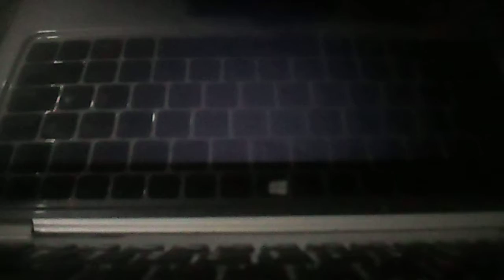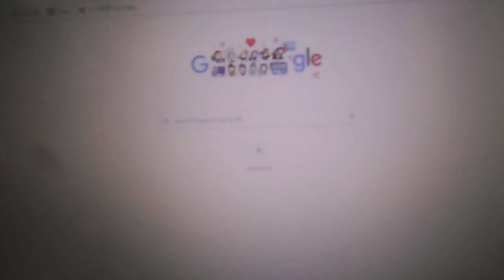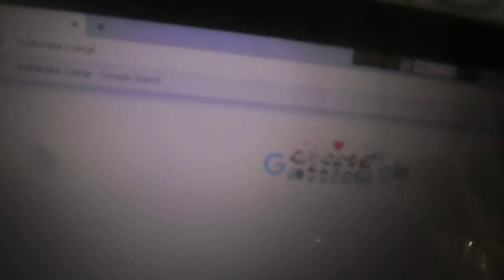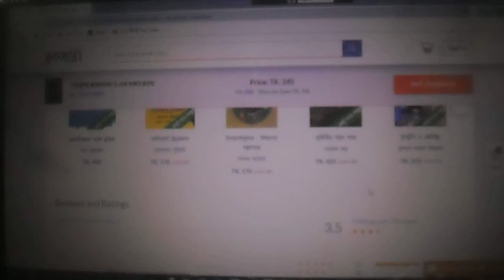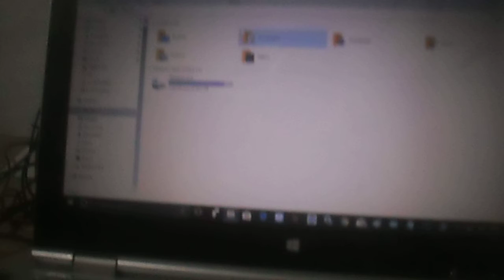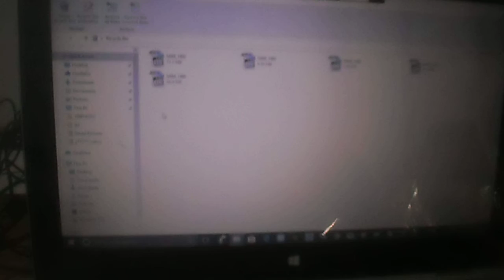How to sharch in Google Mashrur hasan Films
Assalamuwalaikum.

Here's you find Entertaintment Videos.

Intsa: Id: Link-mashrur.hasan.921
Details